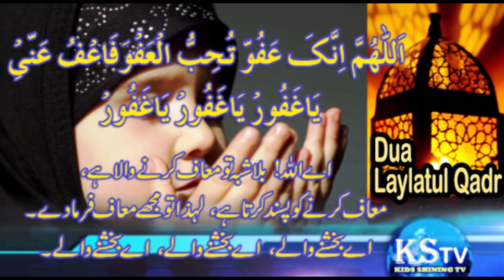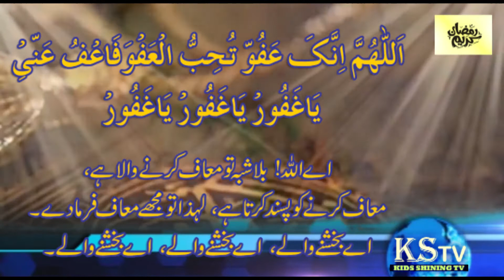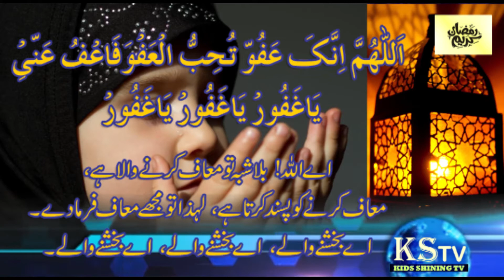DUA for LAYLATUL QADR (Night of Power) in RAMADAN | لیلۃ القدر کی دعا | Kids Shining TV